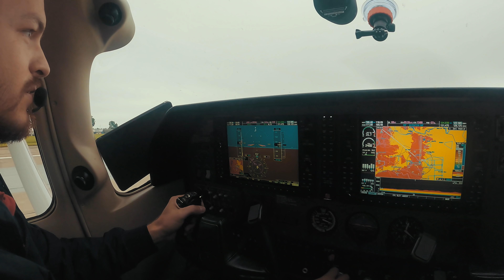Viața de Birou a unui Corporate Pilot | Vlog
În episodul de astăzi am decis să vă luăm cu noi la "birou" să vedeți cum arată o zi de muncă din viața unui corporate pilot.

Dacă ai întrebări pentru noi sau orice alte idei pe care vrei să le dezbatem împreună, ne găsești pe rețelele de socializare sau aici, pe YouTube! 😄

Despre Wings’n Dreams:

Suntem David, Maria și Bogdan - protagoniștii primului vlog de aviație din România. În fiecare episod venim cu experiențe extreme, informații interesante și cu vibe-ul de la înălțime.